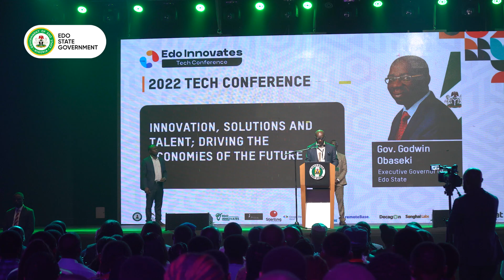Edo is becoming the leading state in Tech with the Edo Tech Conference 2022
N15 Million up for grabs as Governor Godwin Obaseki Opens the First Ever Edo Innovates Tech Conference EITC2022 in Benin City.
1. Edo to domesticate Nigerian Start-up Act.
2. N1 million each to teams that picthed
3. Obaseki wants annual tech conference